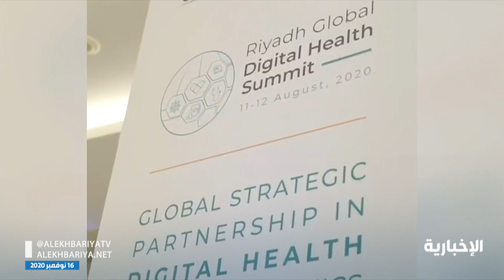المملكة قدمت دعما ماليا للجهود الدولية الخاصة بأبحاث جائحة